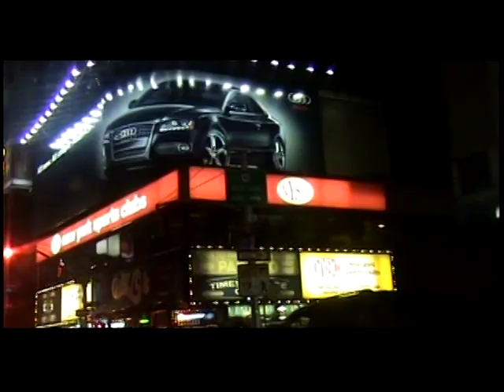Sidronio, paseo nocturno en New York city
quisas no es un video muy expresivo, pero aqui comparto, la Ciudad de Nueva York en un paseo nocturno, que realise por el año 2006 es el video numero dos de la noche aquella, ojala y los que no han tenido la oportunidad de conoser esta Ciudad lo disfruten atrabes de este video, especialmente y con todo cariño a la gente de Totontepec Mixes Oaxaca